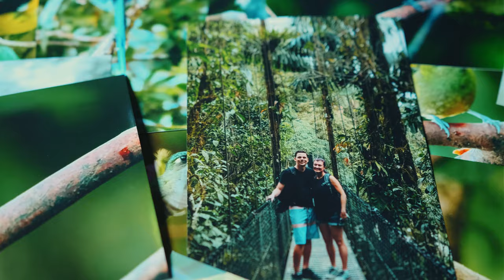Costa Rica Arenal Volcano area and Nayara Springs Resort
Here is a highlight video of a short trip to La Fortuna in Costa Rica.